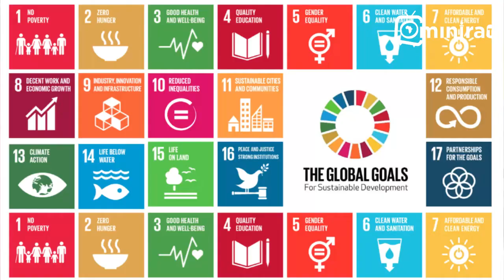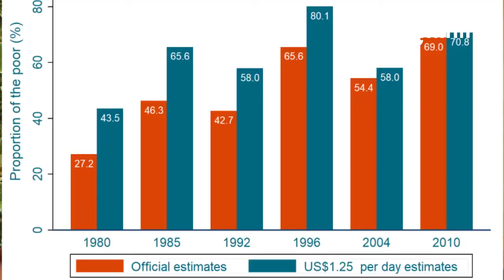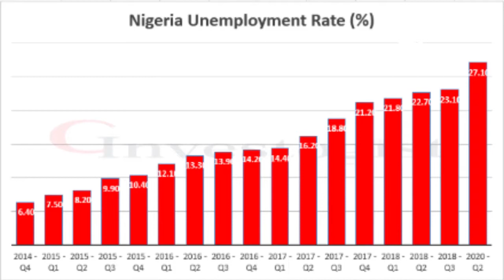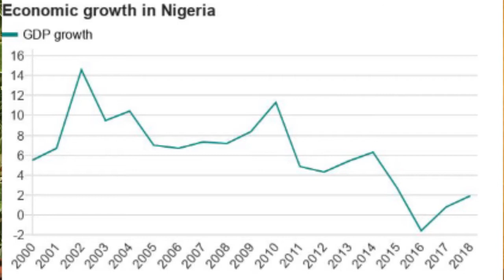Understanding How Inflation Affects Sustainable Development Goals | Development Issues Episode 14.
Nigeria's inflation hits 18.17% in March 2021, causing an increase in the cost of living and food prices for most of the population. In this episode of Development Issues, host Zainab Sanni talks with Dr. Sam Babalola of the University of Ibadan. Here, she discusses the implication of the high inflation rate on the average Nigerian, and how it affects sustainable development goals.